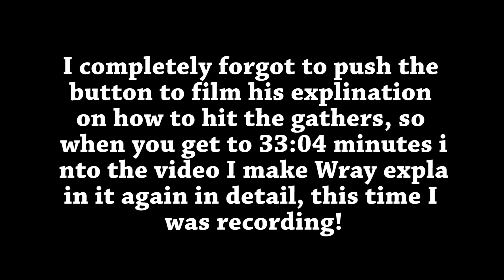Metal Shaping for Beginners: Shrinking Sheet Metal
Our Amazon Storefront:

Now that Wray has shown how to make a fender stretching the sheet metal only using an English Wheel, he is now going to show you how shrinking the sides with a hammer or gathering tool moves the metal a lot faster. Once Wray shrinks the edges to create a curve in the panel, he planishes it out using the English wheel and then sets the panel to the wire form buck to see the progress being made.